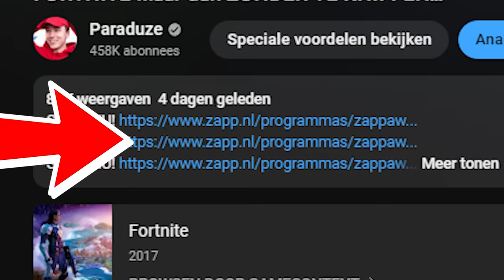Ik HACKTE MIJN VRIENDIN haar Fortnite account!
In deze Nederlandse Fortnite Chapter 4 Season 1 video hackte ik mijn vriendin haar Fortnite account!

TeamPara 🦋